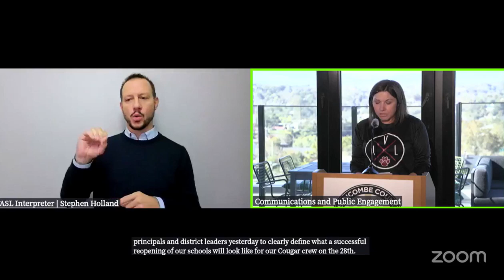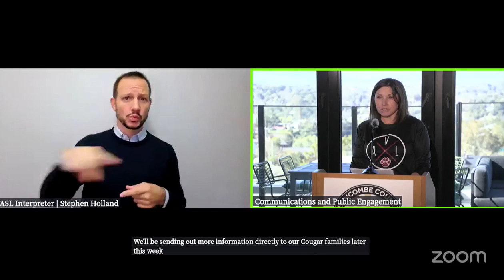Asheville City Schools discuss school plans